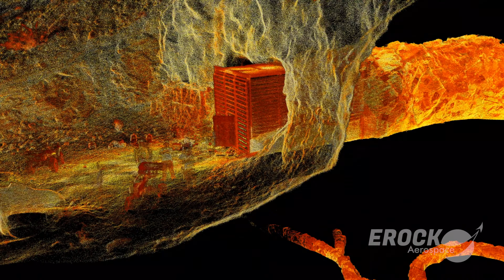Ore Cruz Mine Fly Through